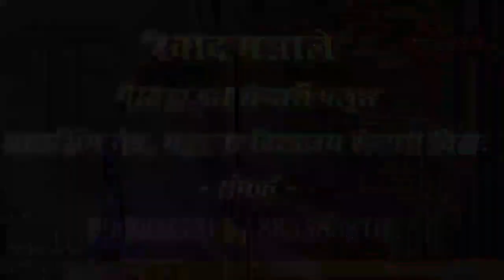कोतिज विकास सोसायटीसाठी रासपाचा काँग्रेसला पाठिंबा